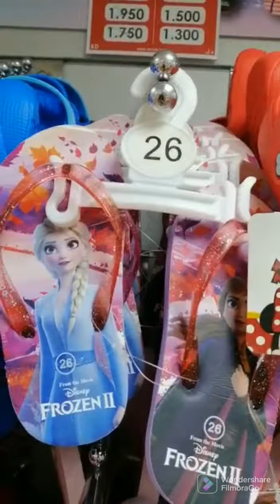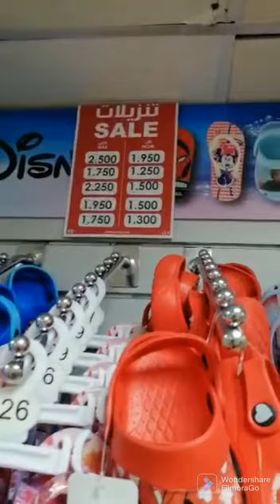DISNEY CHARACTERS SLIPPERS